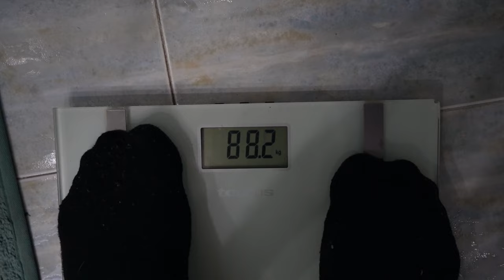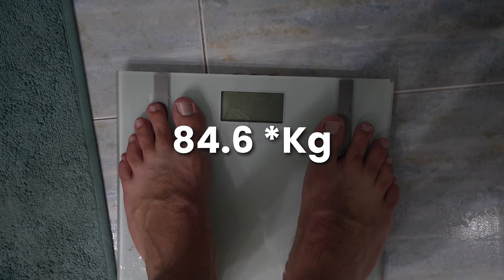Hice Ayuno de 24 Horas durante 7 Días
👉🏽Aprende ya a Como crecer y Vivir de Youtube Gratis

00:00 En qué consiste este Reto
00:51 Día 1: Empezamos
01:15 Este es mi Estado Físico Antes del reto.
02:10 Mi principal Problema del reto…
03:10 Día 2: Comiendo 1 vez al Día.
04:36 Lo que Como Todos los Días
05:10 Estado fisico en el Día 2
06:10 Pregunté a un Experto por el Ayuno 24h
07:45 Estos son los 3 beneficios de este Ayuno.
09:30 Me voy de vacaciones y es Duro.
10:50 Llegamos a Venecia
11:20 Mensaje importante de un Italiano
11:40 Como Organizo mis Comidas
12:33 Dia 7 del Reto: Por fin!
13:15 Estado Físico final del reto y Conclusión